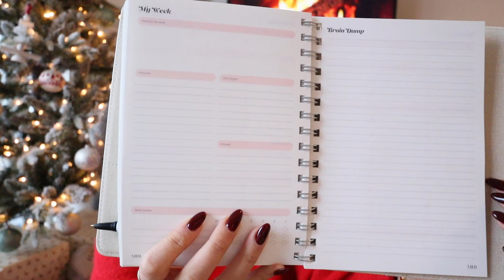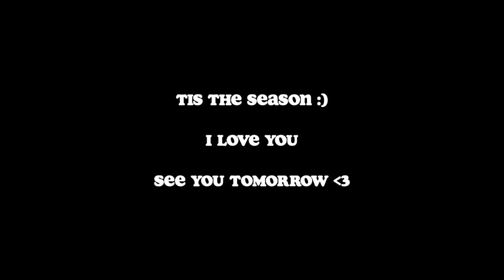Vlogmas 011: 2022 Christmas gift guide ( last minute edition) *procrastinator friendly*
Happy Thursday! This is for all my fellow procrastinators!

Amazon storefront Christmas gift guide list

TARGET FACE ROLLER

SHANI DARDEN FACE WASH

REFY BROW SCULPT

TRAVEL PERFUME